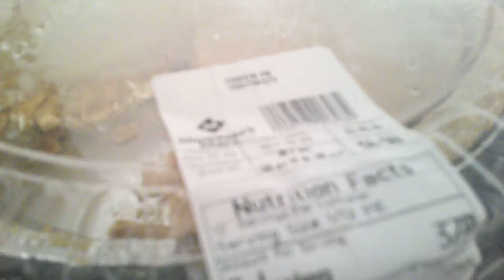Thanksgiving dinner the dessert part four nov 24 2022 seasparkles corner